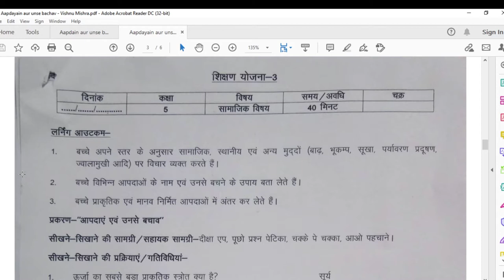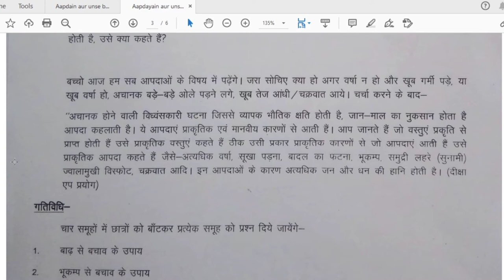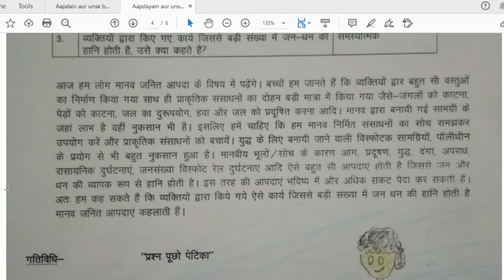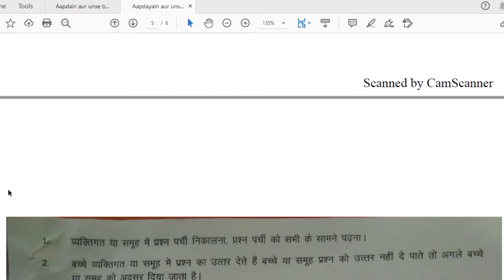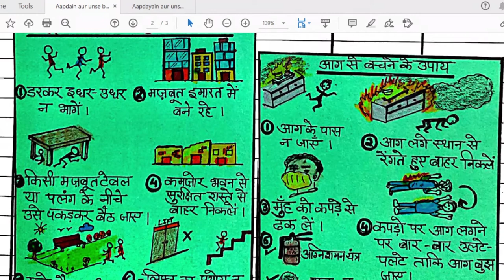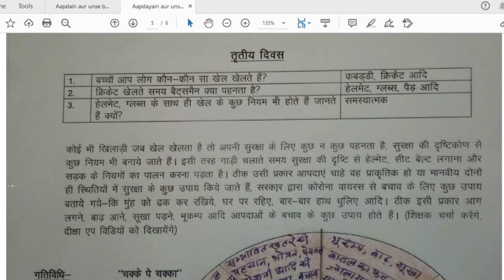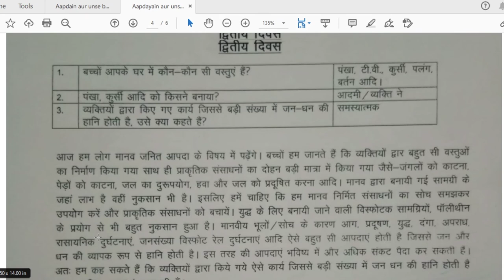शिक्षण योजना 6: कक्षा 5,हमारा परिवेश,आपदायें और उनसे बचाव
शिक्षण योजना 1-कक्षा 2 कलरव, बया हमारी चिड़िया रानी

शिक्षण योजना 2:Class 2 ,English,Our Body

शिक्षण योजना 3:Class 5, English, Bobby the Robot

शिक्षण योजना 4: कक्षा 1,कलरव, दादाजी

शिक्षण योजना 5: कक्षा 1, गणित, बाग